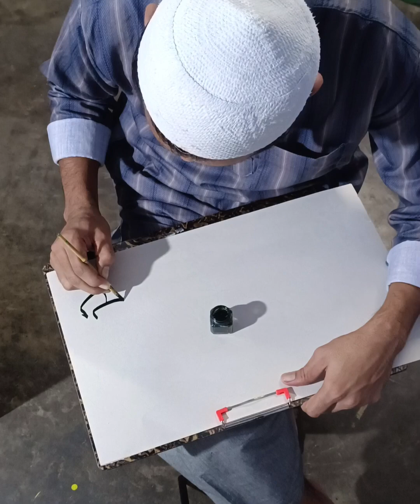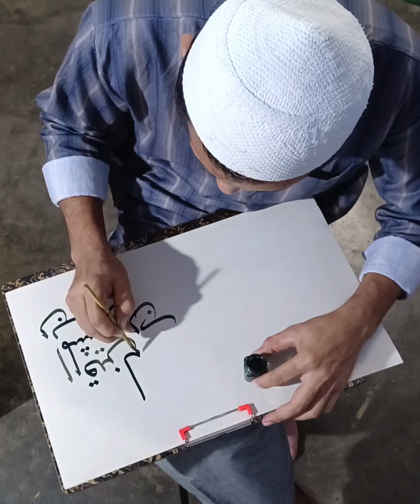30 August 2024